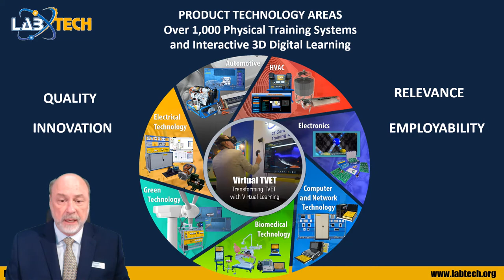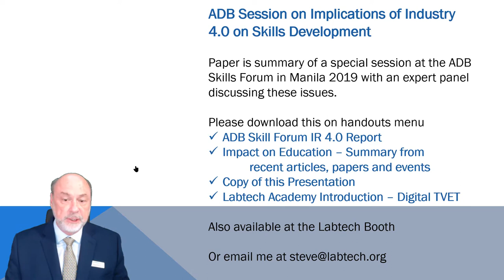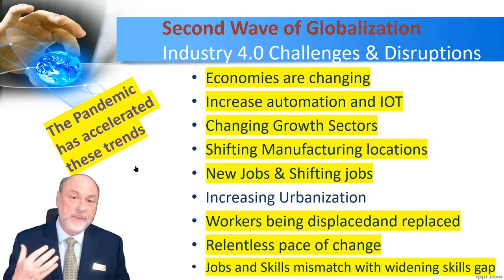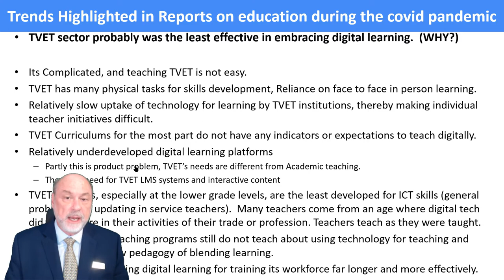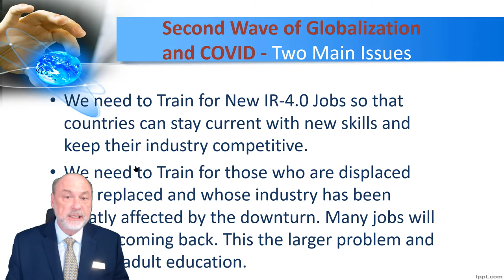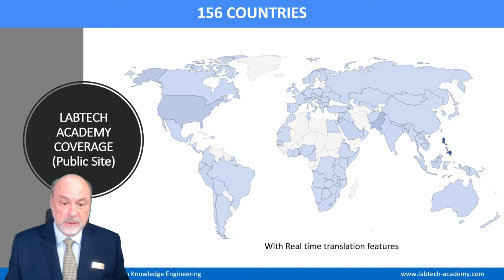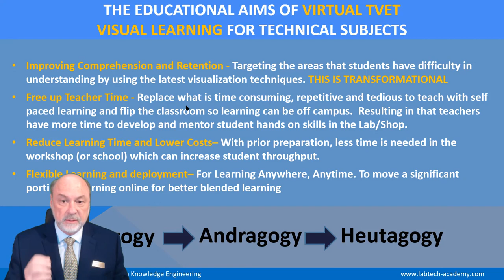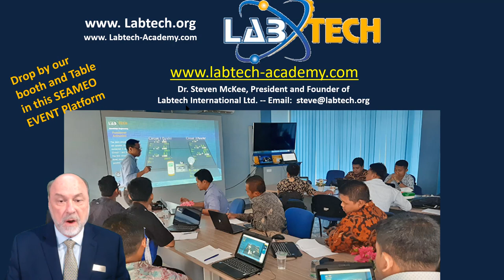Dr Steven McKee Presentation at SEAMEO Congress 2021 (Virtual)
Dr Steven McKee Presentation for session 3B on IR 4.0 and TVET at SEAMEO Congress 2021 (Virtual)